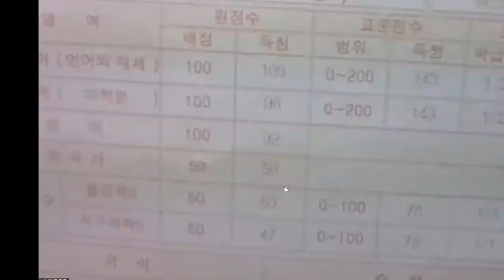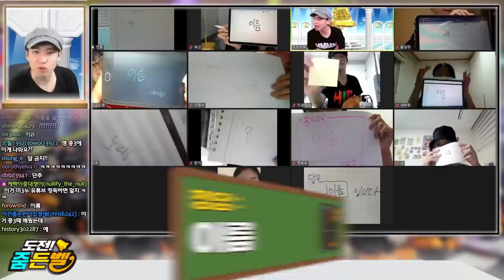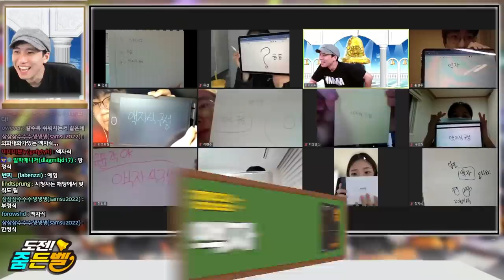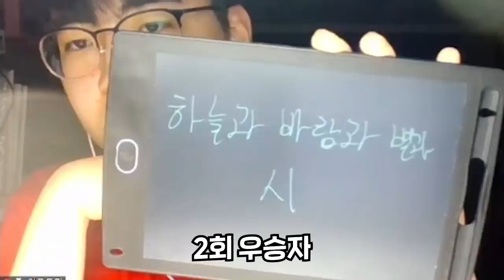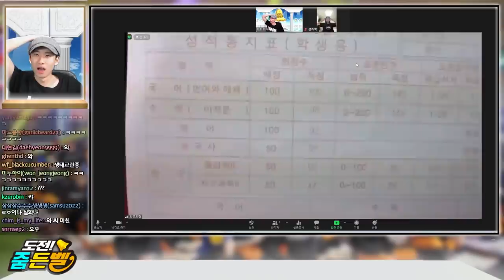전국권 성적의 '문이과 마스터'와 퀴즈 대결에서 만나게 된 중학생 | 줌든벨 #3